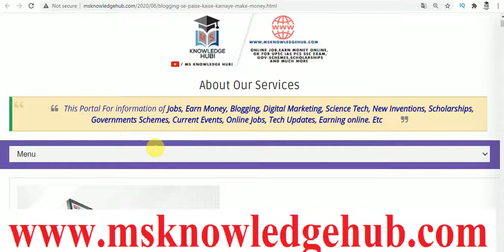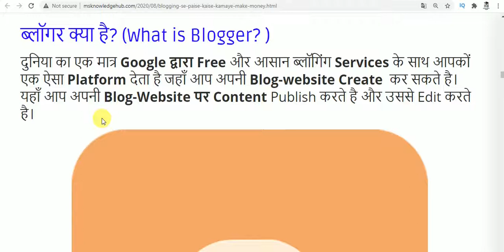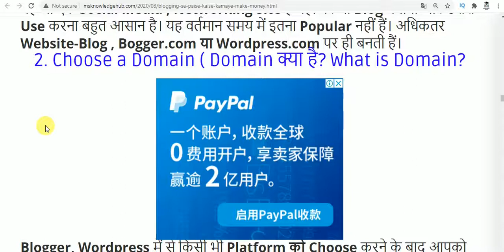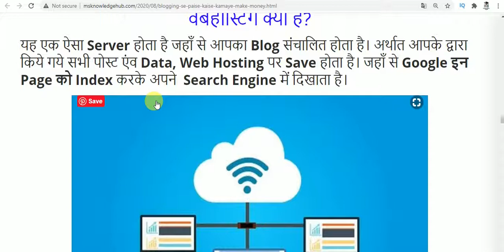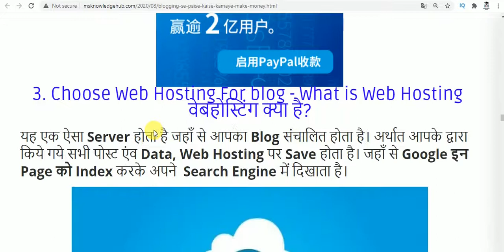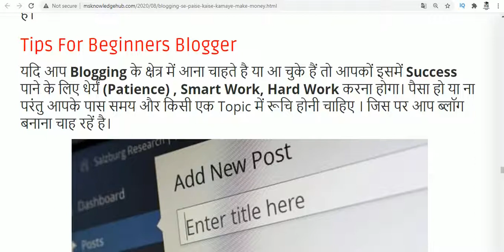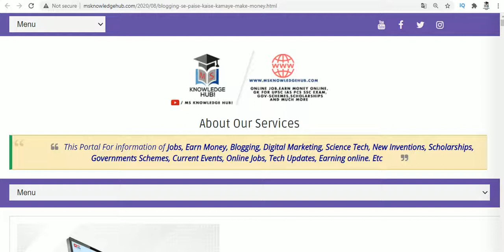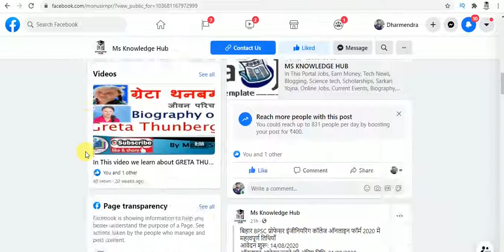BLOG-WEBSITE क्या है? | How to Create Blogging -Website?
In this Video, we inform you about the blog website. How to Create a Blog Website? What is a Blog Website? Click down and show more information related to this video.
Topics Cover in This Video (Timeline)
0:10 Title of Video
0:35 Intro
0:50 Our Blog Website
1:10 How to Start a Blog Website
2:07 Choose Website Platform
2:47 Blogger.com
3:10 WordPress.com
3:55 Choose a Domain
5:22 Choose a Web Hosting.
6:10 Earning from Blog Website.
6:30 Google Adsense
6:50 Affiliate marketing through blog website
9:30 Request for New Blogging Video
10:20 Request for Subscribe our Channel
10:30 Our Facebook Page
Some Important Things and Book Durning this time.
Mievida Finger Tip Pulse
Tamizhanda P-01
Breath Ezee N4
Vaporizer Nozzle Inhaler Facial Sauna and Facial_ Steamer Machine
Replacement Oxygen_Mask Kit For Adult

BOOKS-
Apke Avchetan Man Ki Shakti (The Power of your Subconscious Mind in Hindi) Paperback – 1
The Secret

If we Have added some content that belongs to you or your organization by mistake, We are sorry for that. We apologize for that and assure you that this won't be repeated in the future. If you are the rightful owner of the content used in our Video, please mail us with your Name, Organization Name, Contact Details, Copyright infringing URL and Copyright Proof (URL or Legal Document) at
I assure you that, I will remove the infringing content  Within 48 Hours.